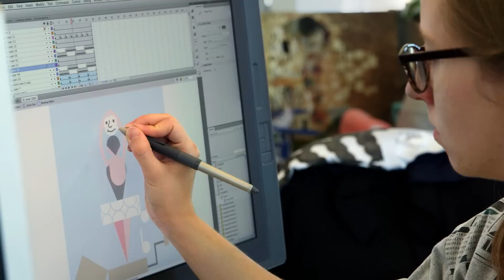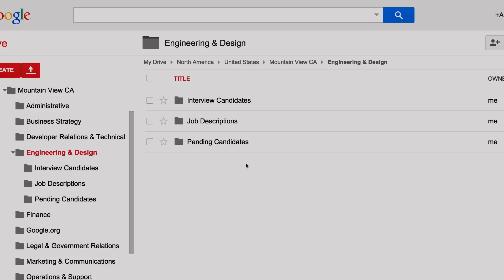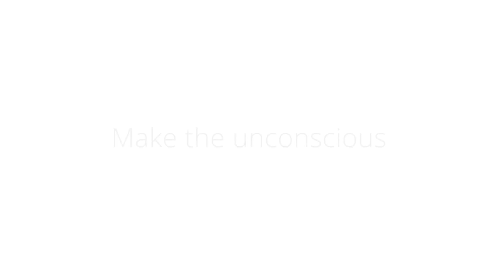Unconscious Bias at Work — Making the Unconscious Conscious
Unconscious biases influence our actions every day, even when—by definition—we don’t notice them. These biases are shaped by our experiences and by cultural norms, and allow us to filter information and make quick decisions. We’ve evolved to trust our guts. But sometimes these mental shortcuts can lead us astray, especially when they cause us to misjudge people.

We developed a workshop, Unconscious Bias at Work, in which more than 26,000 Googlers have taken part. The workshop highlights four bias busting techniques which can help mitigate the potentially negative influence of unconscious bias:
- Gather facts
- Rely on consistent structure and criteria when making decisions
- Watch for subtle cues
- Foster awareness and accountability

Learn more about working at Google and check out open jobs